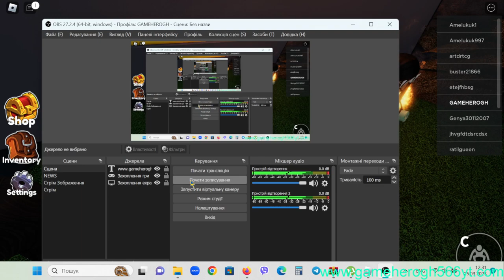Rainbow friends Gameplaz Walkrough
ГРАФІК
ПОНЕДІЛОК - 3 ВІДЕО
ВІВТОРОК - 1 ВІДЕО
СЕРЕДА - 3 ВІДЕО
ЧЕТВЕР - 2 ВІДЕО
П'ЯТНИЦЯ - 3-4 ВІДЕО
СУБОТА - 4-5
НЕДІЛЯ - 4,5

Minecraft: GAMEHEROGH566
Roblox: GAMEHEROGH566
Brawl Stars: GAMEHEROGH566
Among Us: GH566YT